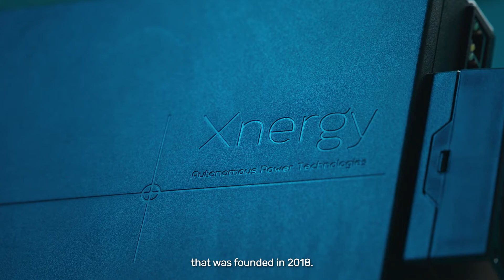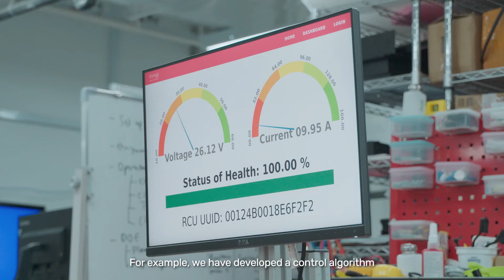Supercharging our lives through robots | IA at Play! with Xnergy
In this episode, discover how Nanyang Technological University (NTU) spin-off, Xnergy, powers our autonomous robots through literal "thin air"!

Xnergy is a Singaporean energy start-up with a mission to optimise sustainable power delivery solutions to robots, as a catalyst to the global acceleration of Industry 4.0 transformation.

Our new series, IA at Play!, tells the stories of enterprises overcoming unique business hurdles through intangible assets (IA) and intellectual property (IP), to transform and grow.